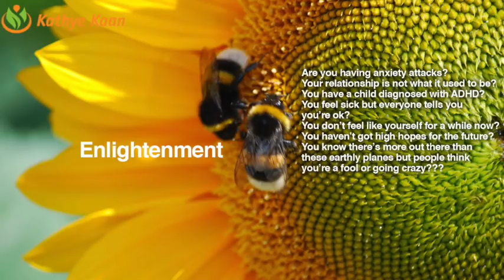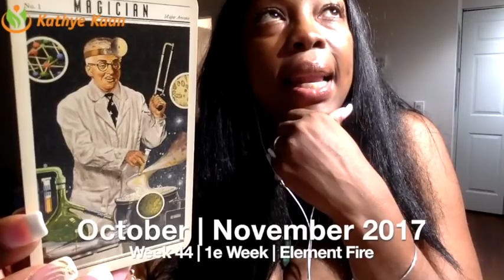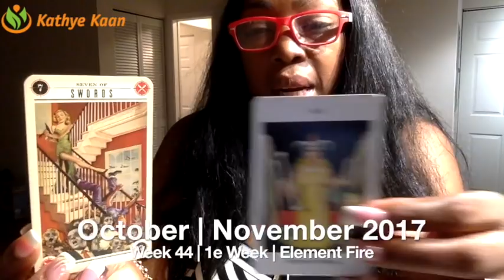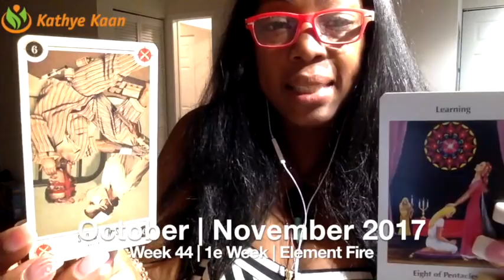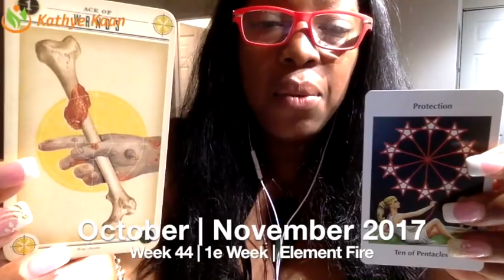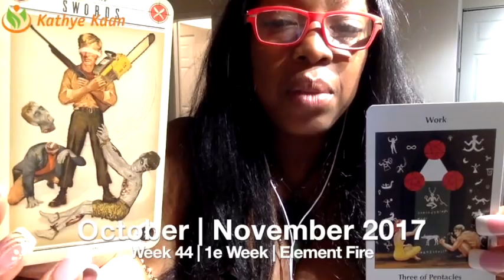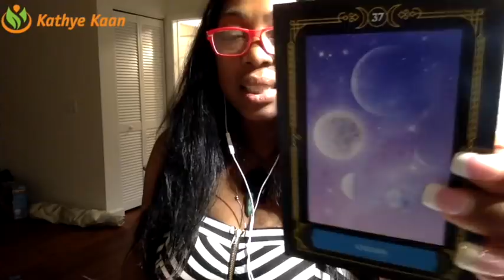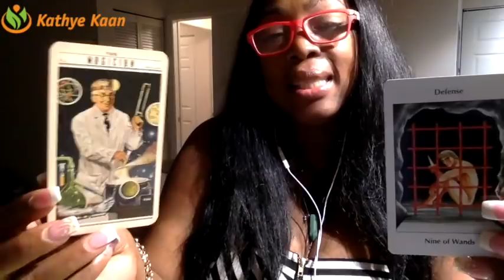PISCES Weekly Reading Tarot Psychic Horoscope | Week 44 | 30 October - 5 November